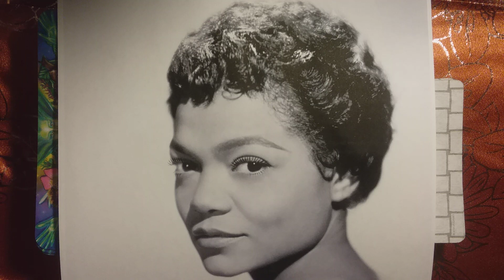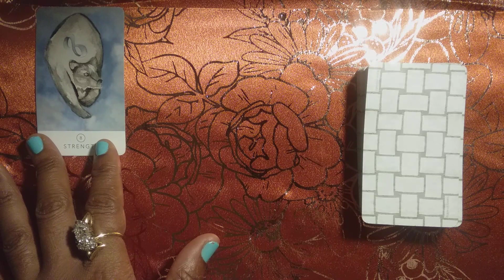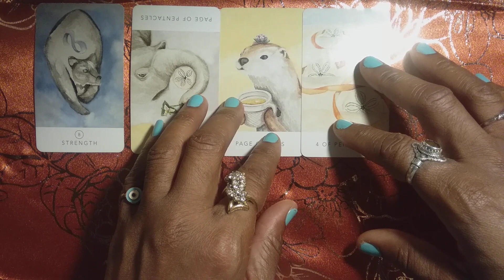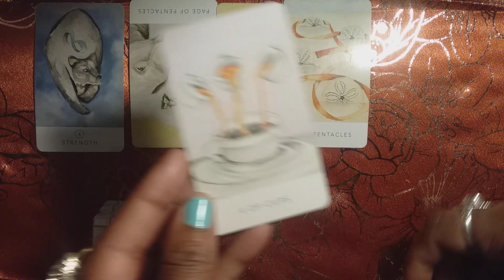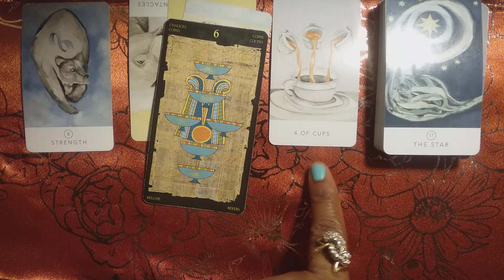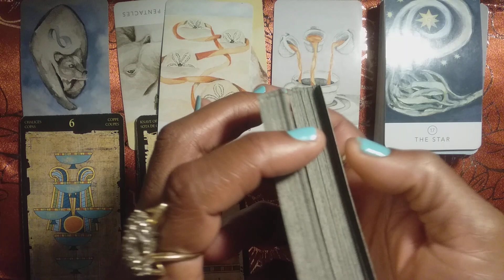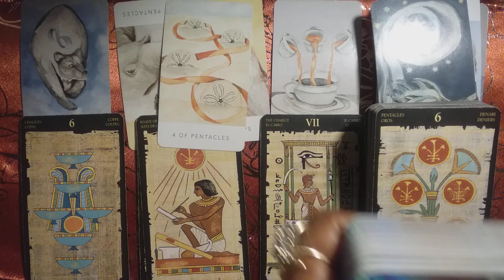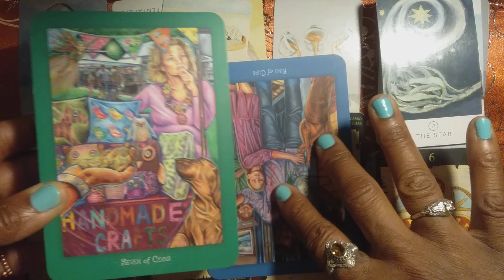Libra Moon⚡ "Balance"🗝 🎙Honoree Eartha Kitt🎶🥁 💎Love, Money & You ❤Intuitive Tarot Reading🏆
we reap what we sow.
sometimes it's meant for us to come across that one person to help us change our lives for the better.
love u.